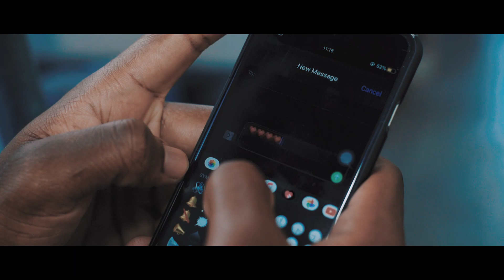MALAD LEKRAN - KOOL STYLEX [ TEASER ]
Rodrigues Island
Produced by Sakouye Prod